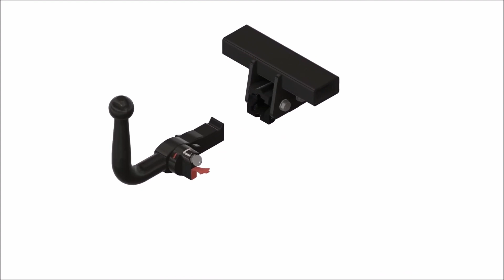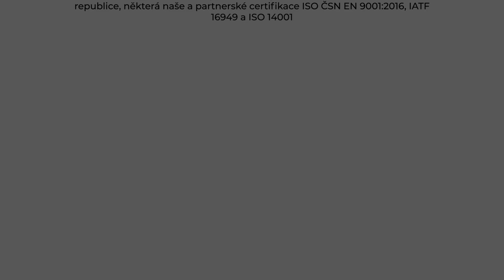Tažné zařízení Audi A3 Hatchback - 8L1 (10/1996 - 6/2003) | SVC Group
"Vybrané sety tažného zařízení a elektropřípojek přímo pro Audi A3 Hatchback roky výroby 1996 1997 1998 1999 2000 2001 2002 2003.